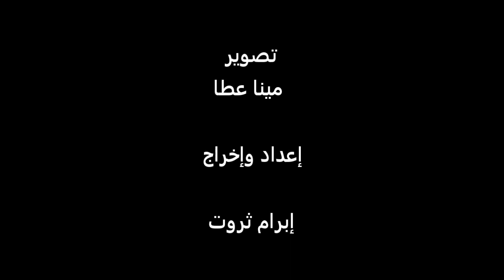مسرحية العشاء الأخير_عن الرواية اليابانية صمت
ل شوساكو إندو
تقديم فريق جرعة